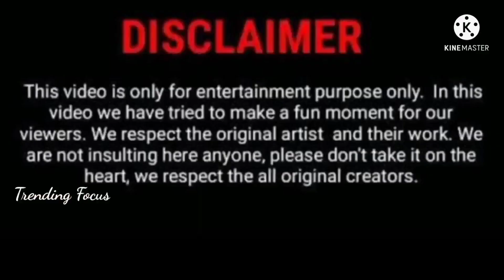டைட்டா டிரஸ் போடலாம் அதுக்காக இப்படியா - ஹீரோயின்களின் கலக்கல் தரிசனம் - Kollywood - Trending Focus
Kollywood Top Actress Cute and Fun Troll